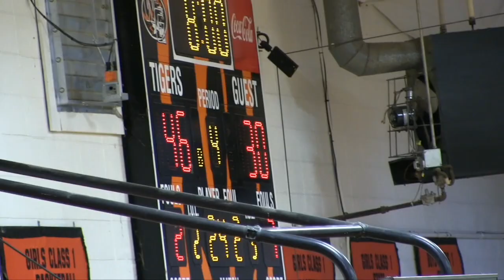Verona Lady Wildcats Basketball 56 - Hollister 44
Verona wins its first round game in the Walnut Grove Tournament.  Unofficial Lady Wildcat scoring:  Caroliina Castillo-5, Rita Castillo-8, Paige Bauer-11 and Twilah Carrasquillo led all scorers with 32.